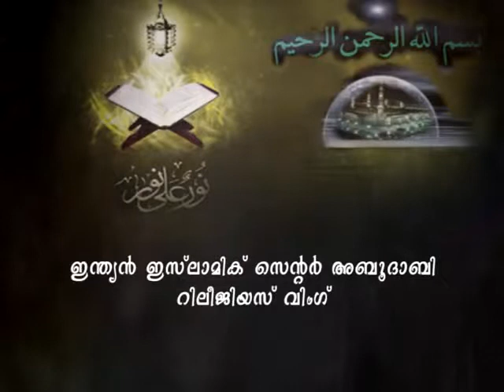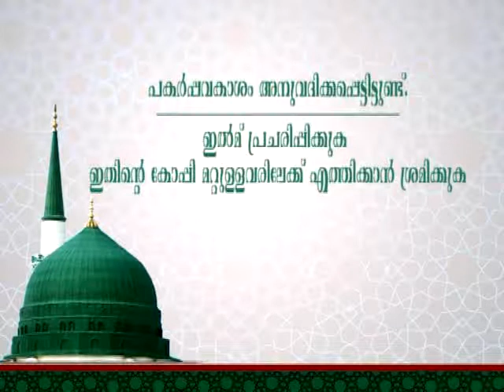സൂറ: അൽ മുഅ്മിനൂൻ (ആയത്ത് 97,98) - സിംസാറുൽ ഹഖ് ഹുദവി @ അബുദാബി, 24-12-2011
സൂറ: അൽ മുഅ്മിനൂൻ (ആയത്ത് 97,98 - പൈശാചിക ദുർബോധനം) - സിംസാറുൽ ഹഖ് ഹുദവി @ അബുദാബി, 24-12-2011